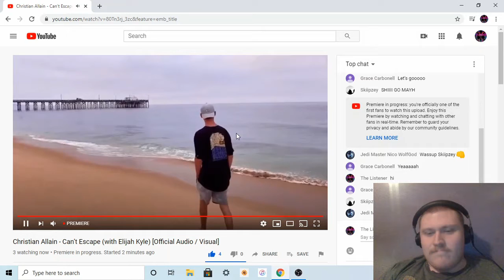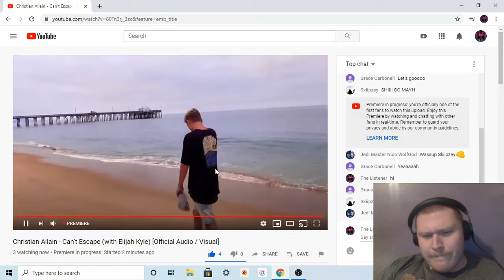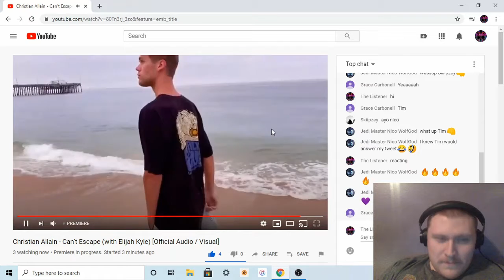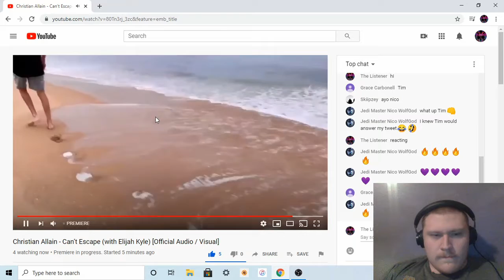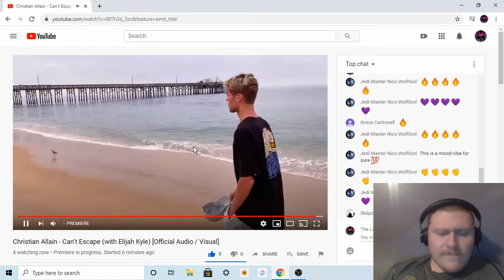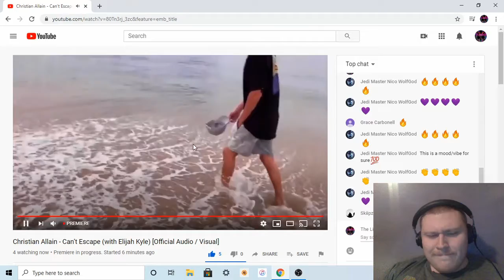Reaction to Christian Allain - Can’t Escape (with Elijah Kyle) [Official Audio / Visual]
Want to help support me